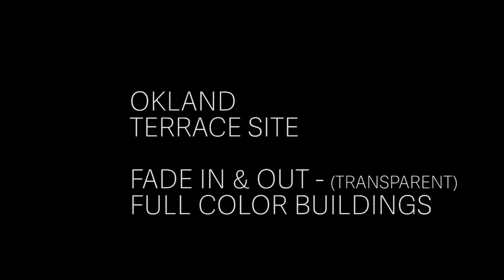3D Building Animation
To learn more about Visions in Photography's unique 3D Building Animation Services please